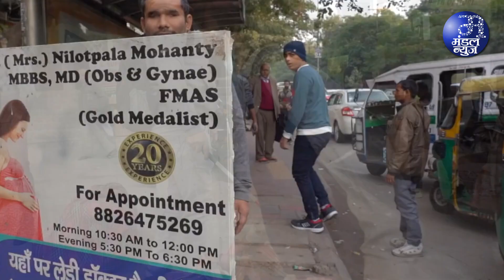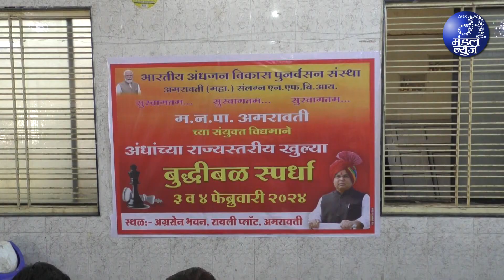Amravati । अंध लोक कसे खेळतात चेस#chess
Amravati । अंध लोक कसे खेळतात चेस